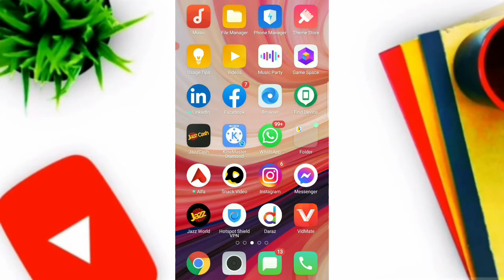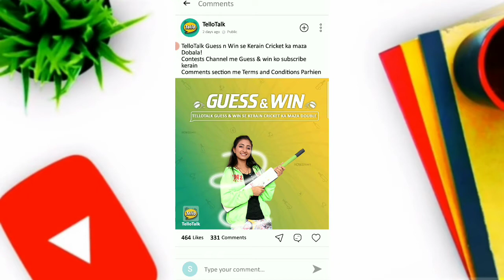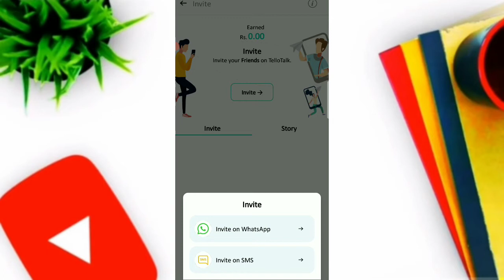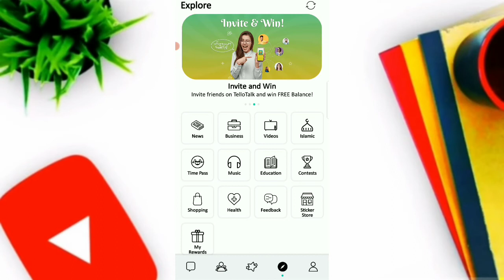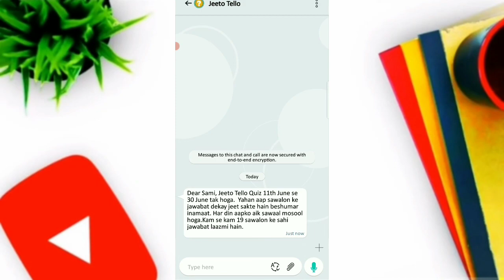How to Earn Money From Tello Talk App | Tello Talk App se Paise kaise Nikale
Assalam.o.alaikum Friends welcome to Our new Video in this i am going to tell you How to Earn money Online From Tello Talk App, or Urdu and Hindi Tello Talk App se paise kaise nikale if you Use this App You will generate Handsome amount From TelloTalk earning.I hope You will Enjoy this Video.

My First Video About Tello Talk
How To Create Account In Tello Talk App